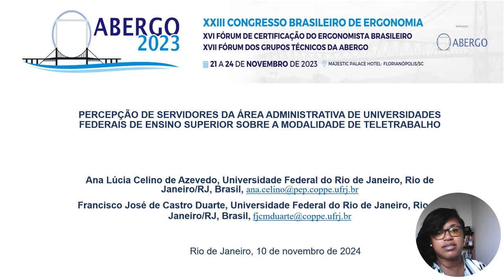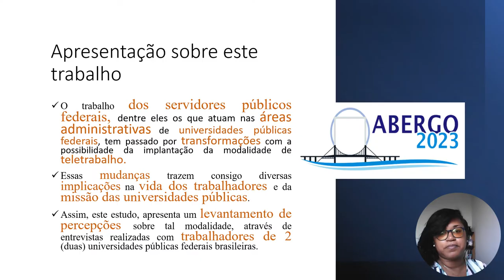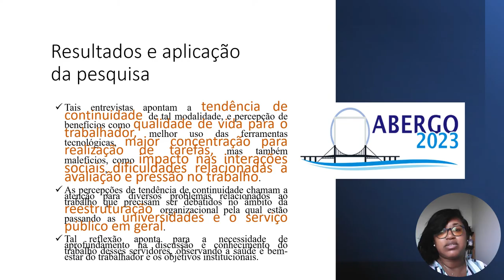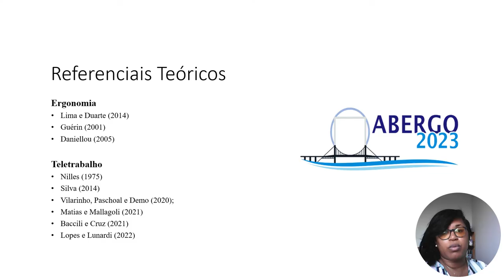PERCEPÇÃO DE SERVIDORES DA ÁREA ADMINISTRATIVA DE UNIVERSIDADES FEDERAIS DE ENSINO SUPERIOR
PERCEPÇÃO DE SERVIDORES DA ÁREA ADMINISTRATIVA DE UNIVERSIDADES FEDERAIS DE ENSINO SUPERIOR SOBRE A MODALIDADE DE TELETRABALHO